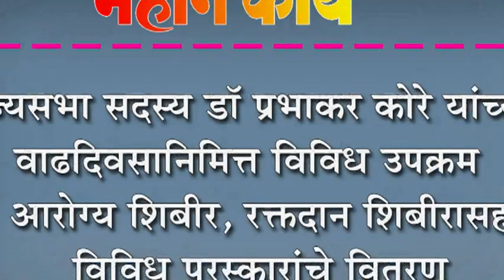राज्यसभा सदस्य डॉ प्रभाकर कोरे यांच्या वाढदिवसानिमित्त विविध उपक्रम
राज्यसभा सदस्य डॉ प्रभाकर कोरे यांच्या वाढदिवसानिमित्त विविध उपक्रम : आरोग्य शिबीर, रक्तदान शिबीरासह विविध पुरस्कारांचे वितरण